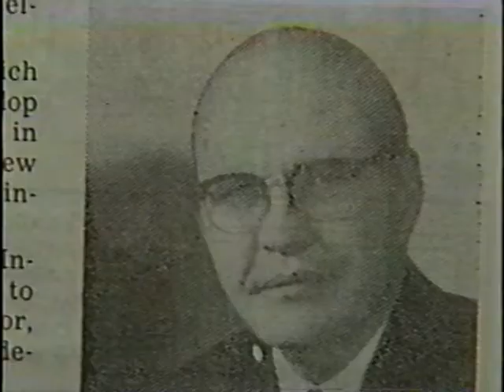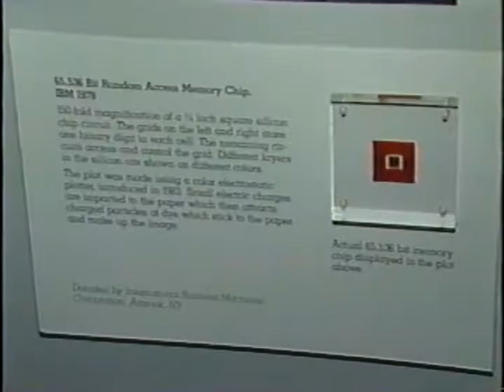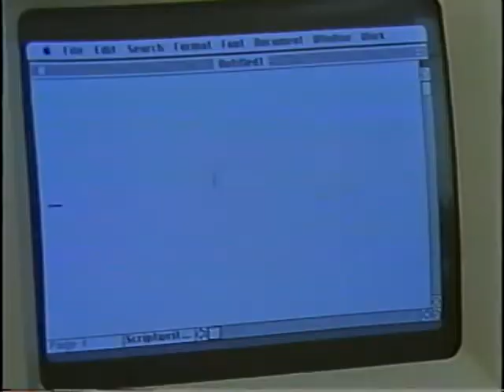Birth of the Microchip - Start of the Personal Computer Age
From the time capsule:  From small things, big things sometimes emerge.  You could say that's what happened in the field computer technology.  On September 12, 1958, Texas Instruments employee Jack Kilby helped set that revolution in motion when he demonstrated his miniaturized integrated circuit board to his bosses.  At the time, the machinery involved in office computing was big and expensive.  The goal of scientists and manufacturers was to shrink that equipment down to a smaller, less costly size.  Kilby's integrated circuit, which paved the way for the microchip, proved it was possible to downsize the technology and make it more portable.  And the rest, as they say, is history.  Or, so it was  30 years hence, in 1988, when reporter Marcus Jones visited the Boston Computer Museum on the anniversary of Kilby's groundbreaking discovery.